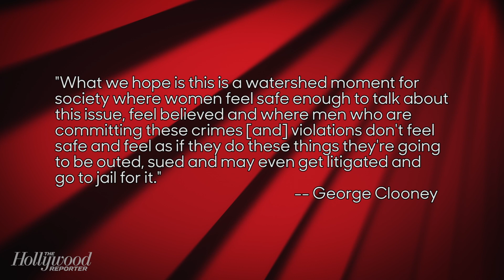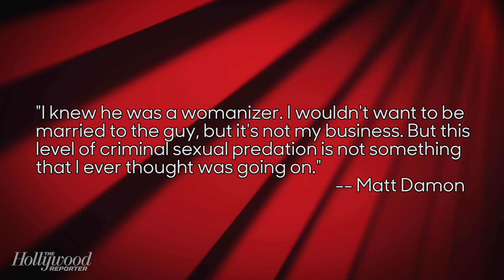George Clooney and Matt Damon Say They Knew Weinstein Was a Womanizer, Not a Predator | THR News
"You had to spend about five minutes with him to know that he was a bully," said Damon, later adding, "But this level of criminal sexual predation is not something that I ever thought was going on."